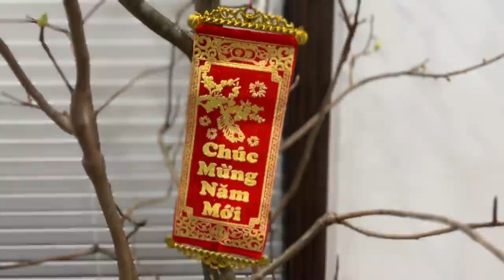Vlog 1591 ll NEM NƯỚNG CUỐN BÁNH TRÁNG- TRANG TRÍ CÂY MAI VÀ NHÀ CỬA ĐÓN TẾT